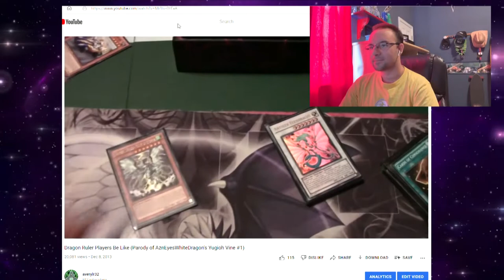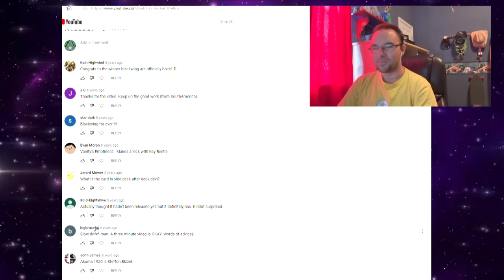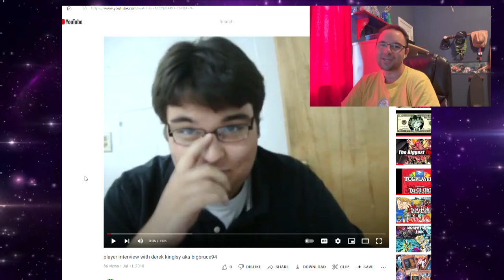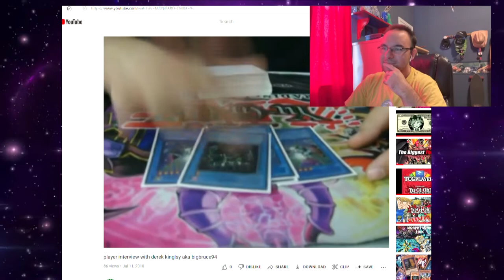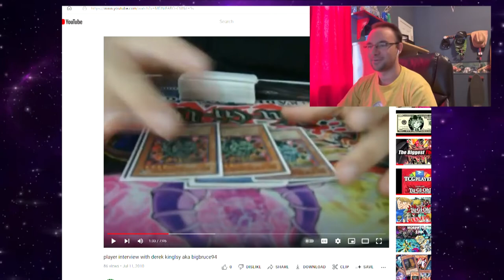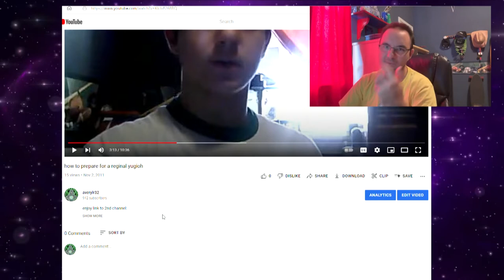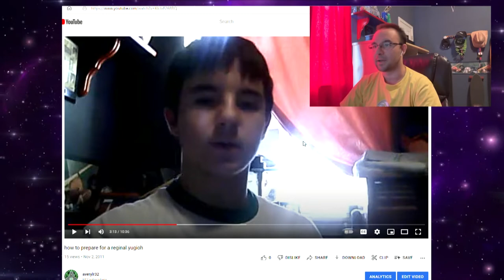I WAS SUCH A SCRUB! Reacting To My Old Yugioh Videos!